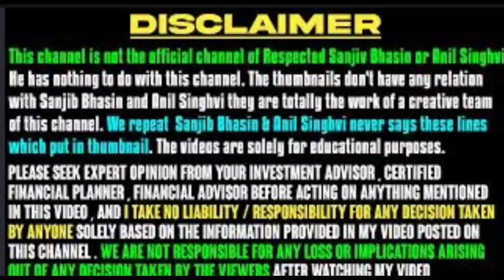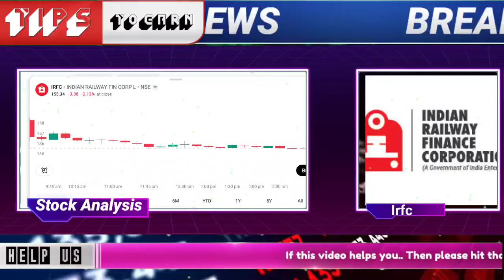⚡IRFC share BIG BREAKING NEWS | IRFC 20% CIRCUIT ✨ irfc share news,irfc share latest news,irfc share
⚡IRFC share sudden BREAKOUT |  IRFC 20% CIRCUIT ✨ irfc share news,irfc share latest news,irfc share

🌟JOINING BENEFIT 🌟
1)DAILY MULTIBAGGER STOCKS NEWS🔥
2)STOCKS ANALYSIS 🔥
3)LATEST INDIAN MARKET UPDATE 🔥
4) stock market e books for free Pdf 😲
5)stocks market premium android apps